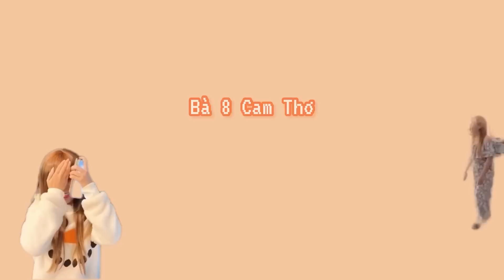P23: Hành Trình Xa Nhà - Ra ngoài tình cờ gặp nhiều fan bà 8 vui ghê - Ăn phở mà hơi bị tổ trác.